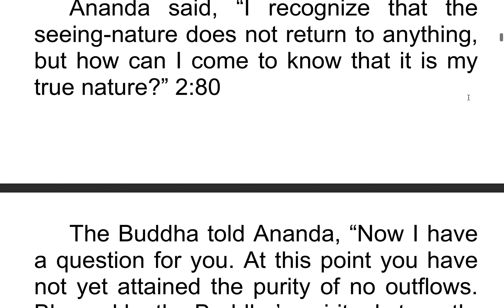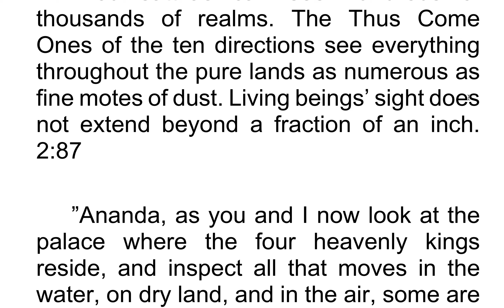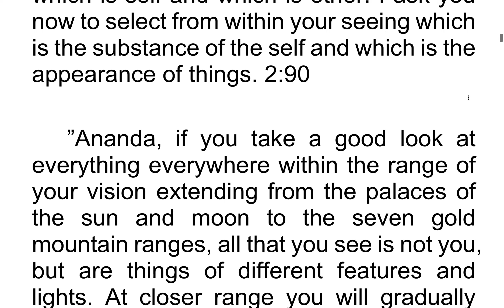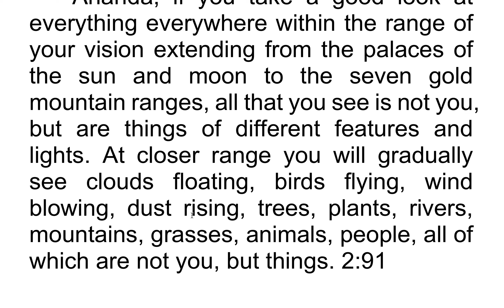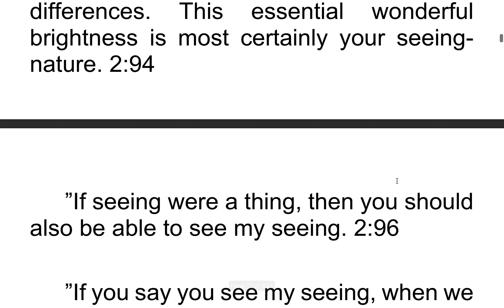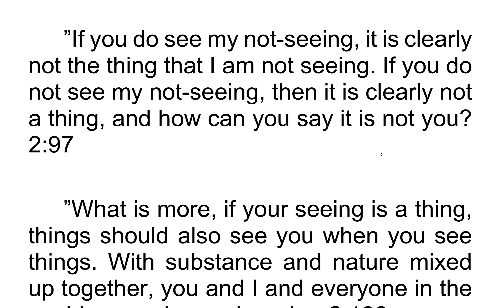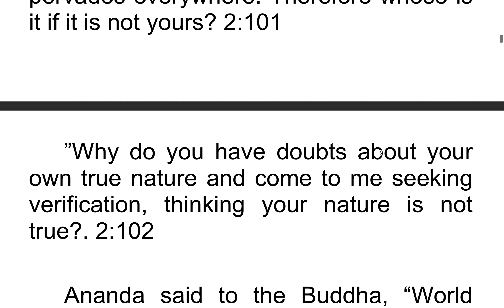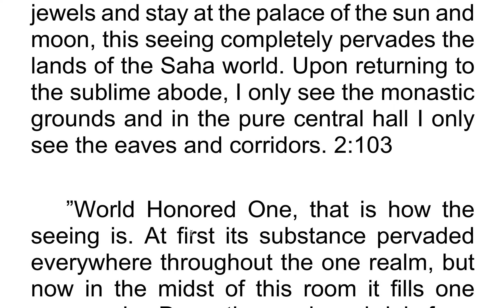Học tiếng Anh qua Kinh Lăng Nghiêm| Học tiếng Anh qua kinh điển 15